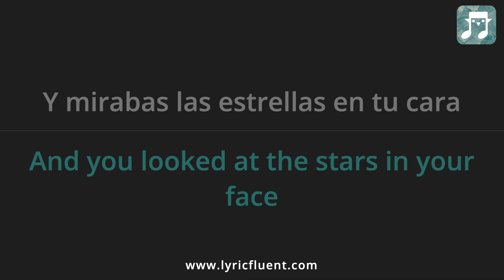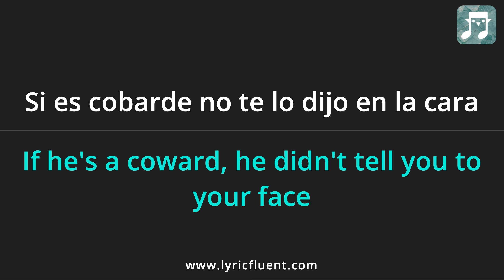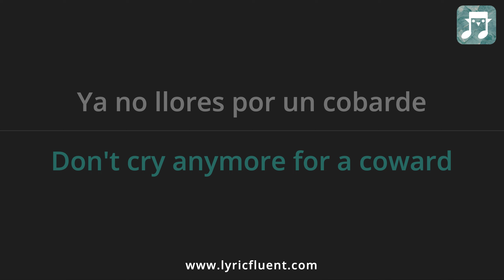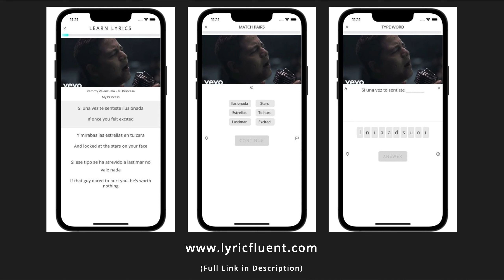Remmy Valenzuela - Mi Princesa Lyrics English Translation - Spanish and English Dual Lyrics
Or go directly to playing games based on this song on the web